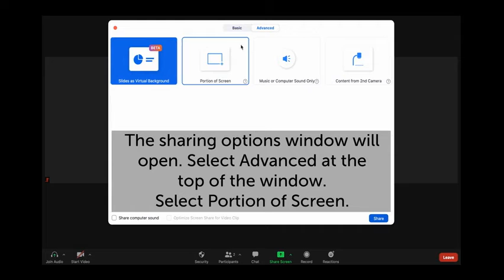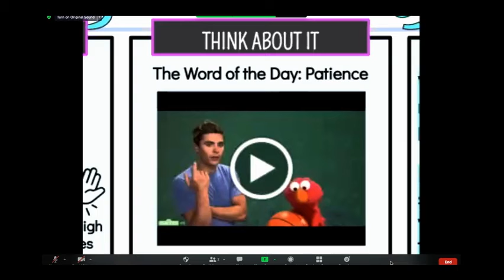Byte Size Learning: Zoom - Portion of Screen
PUSD Teachers, we’ve got something to share! Ready to level up your Zoom skills? Today’s bytesizelearning is on how to “share” a portion of your screen. This way your students can focus on only what you want them to see. Check it out & Happy Friday!